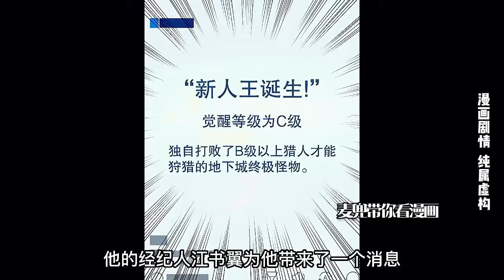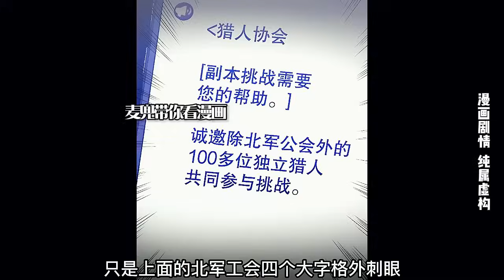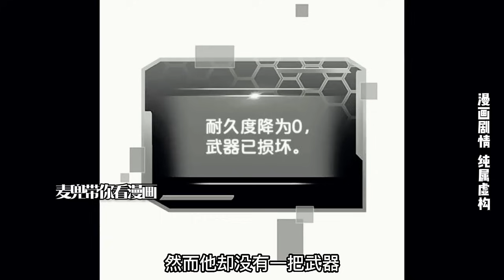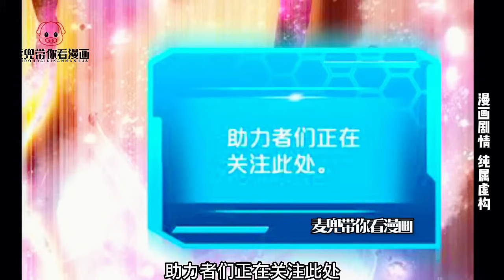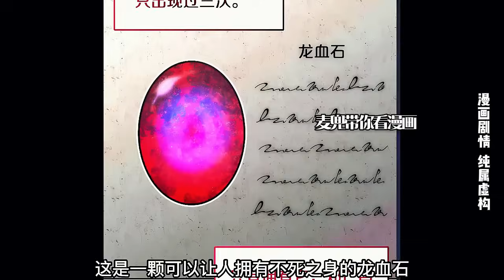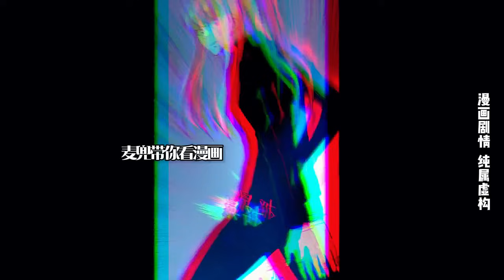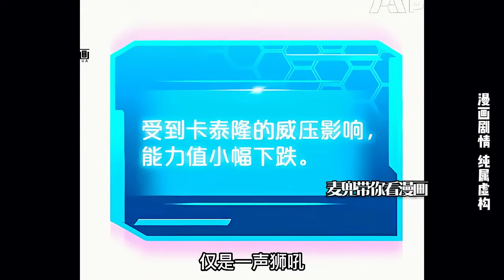《今天開始當玩家》少年被至高十二主神聯手追殺，沒想到卻透過魔王自傳回到100年前，得知世界真相後決定復活魔王！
大家好，我是麥兜一個愛好漫畫的解說員